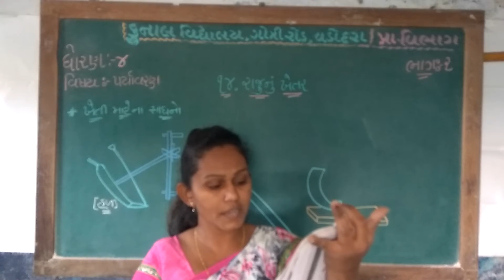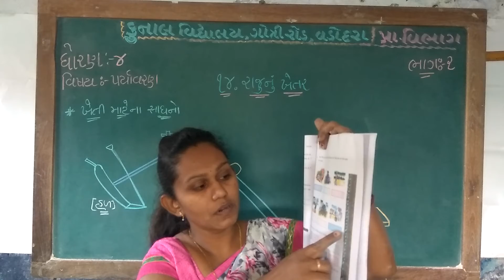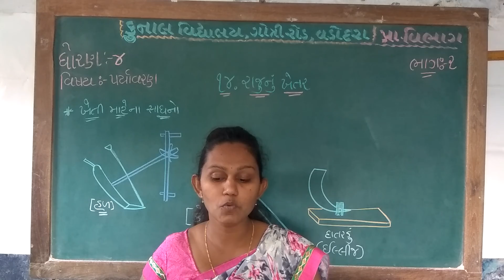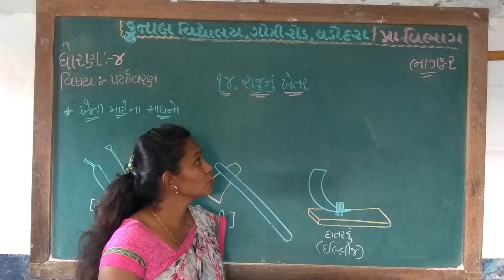STD – 4 | SUB – PARYAVARAN | CHAPTER – 14 | PART – 2 | KUNAL VIDYALAYA, GOTRI ROAD, VADODARA.